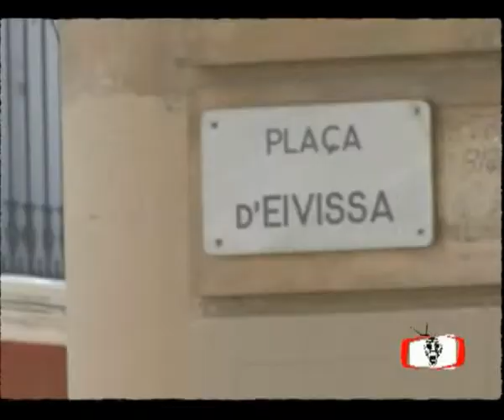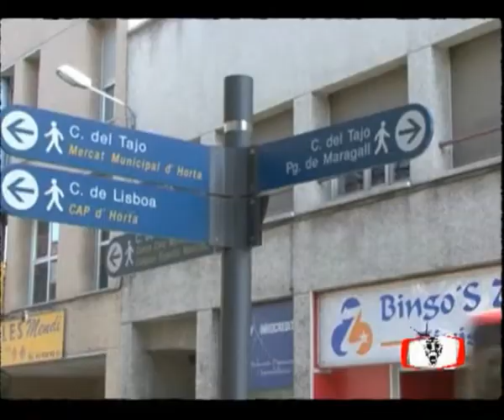RadioChango TV - 3Nov09 -Tiempo pa mí (Viajar) - 4 de 7